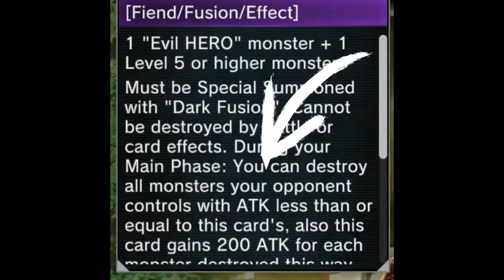Your DPE? No, my DPE.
This truly was a Cipher Moment.